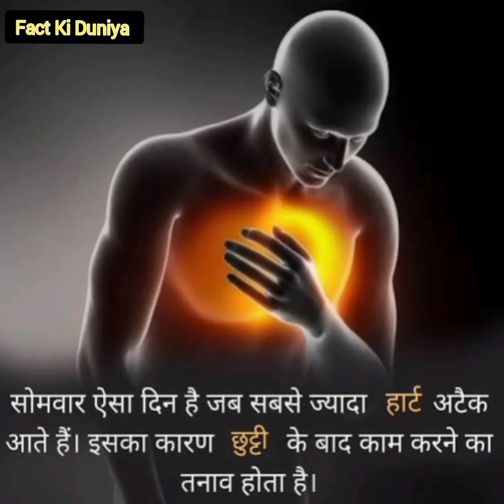Interesting fact about Day 😱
in this video will we show you 👉 Interesting fact about Day 😱